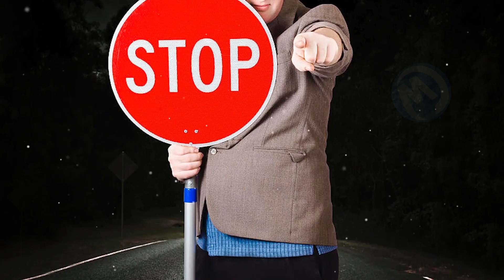Momentos Embaraçosos Dos Jornalistas Na Televisão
Desde a hilariante mas dolorosa queda no palco da apresentadora Gemma Collins até o teste de colchão mais idiota do mundo, aqui estão os 10 momentos mais embaraçosos para jornalistas ao vivo na TV